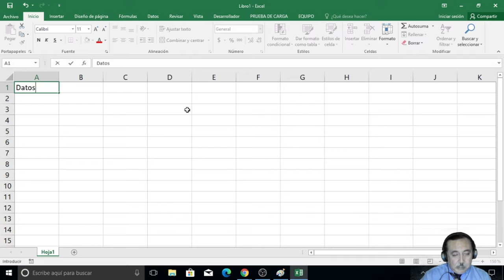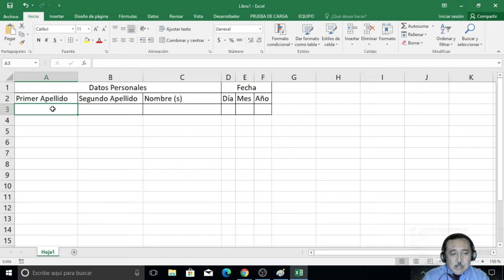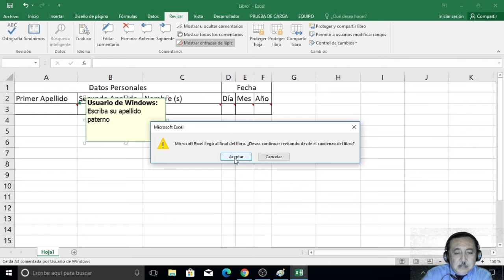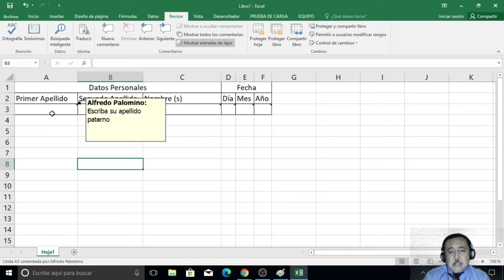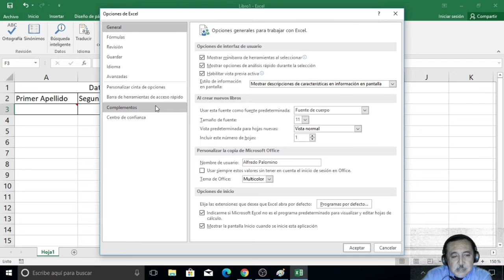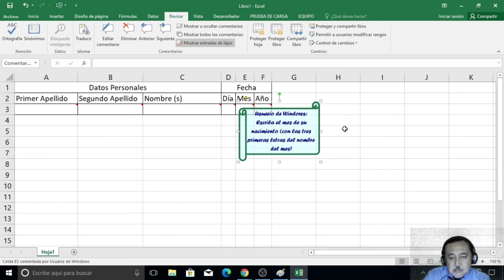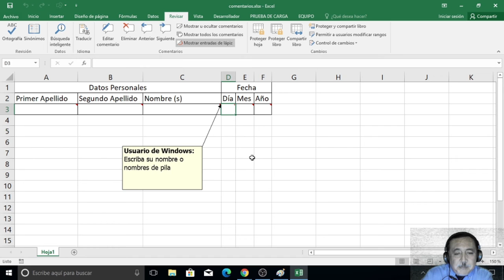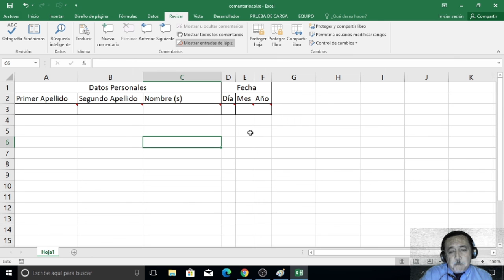clase 120121 Excel comentarios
Agrega comentarios a las celdas de Excel, elimina comentarios, edítalos y personaliza los comentarios.